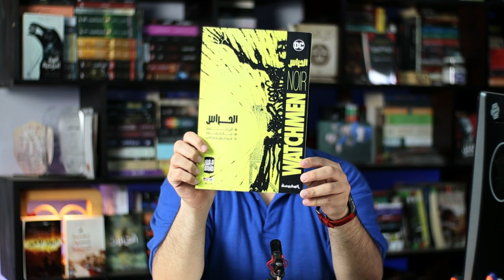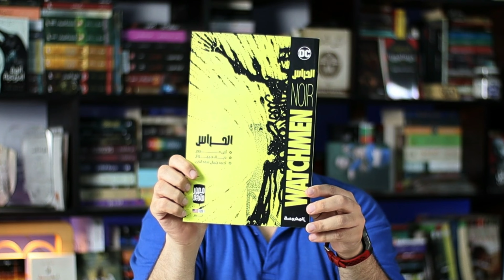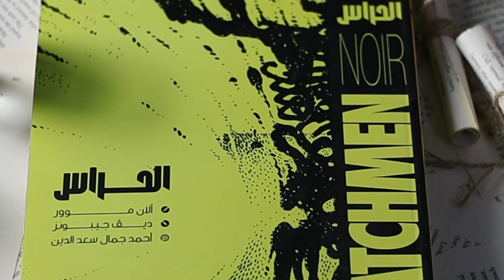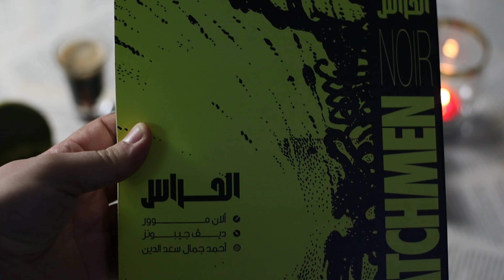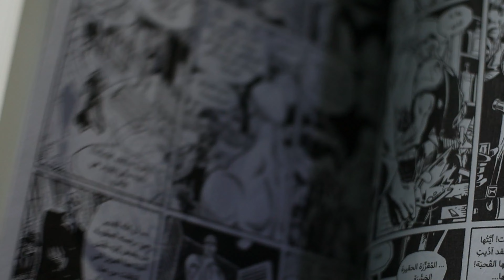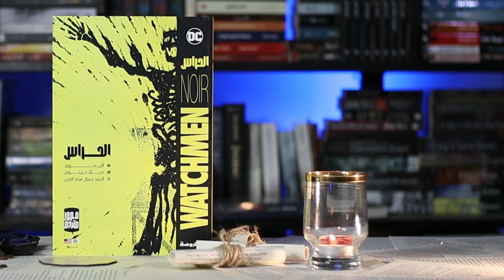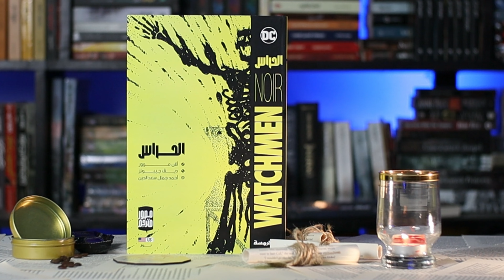كومكس الحراس ولا فيلم WATCHMEN ؟ الأفضل في حياتي!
من تقديم  طارق عز كوكب الكتب:

مراجعة كومكس
2009
الحراس - المحروسة
لينك الكتاب علي موقع ( iread) بخصم 15%وتوصيل لحد باب البيت

أسفار مريم المحرمة - طارق عز

iread
من خلال الرابط

كوكب الكتب,كومكس الحراس ولا فيلم WATCHMEN ؟